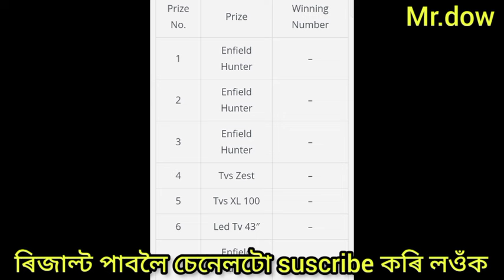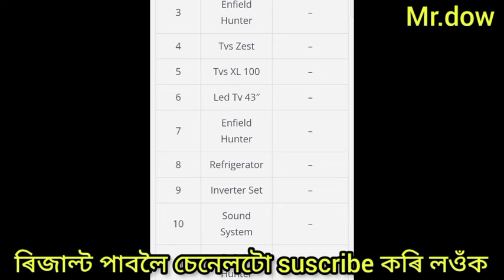nityananda bajali lottery result//nityananda bajali lottery result 13 feb.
আহি গ'ল নিত্যানন্দ লটাৰী খেলখনৰ ৰিজাল্ট// টিকট লোৱাসকলে চাই লওঁক||

nityananda bajali lottery result
nityananda lotter result 13 feb.
nityananda kottery result
bajali lottery result
nityananda lottery
nityananda lottery khela result
nityananda lottery khela
nityananda lottery live
nityananda lottery result today
nityananda lottery result 2024
nityanand bajali lottery
assam lottery
assam lottery result
assam lottery live video
assam lottery ticket
assam lottery khela
assam lottery result today
assam lottery new update
assam lottery khela 2024
assam lottery 2024
mr dow
mr dow new video
mr dow j
nityanda bajali lottery update
mr dow by nityananda lottery result
riyang sonowal
bikash boxer sonowal
assamor deka
mr raja
bikash amin
dimpu boruah